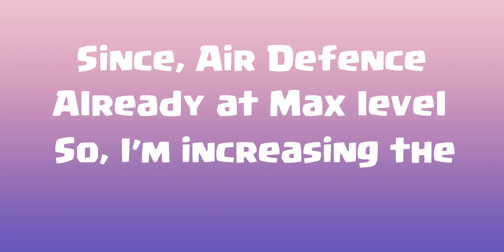Every Level Dragon Vs Every Level Air Defense | Clash of Clans | Gameplay | COC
Dragon vs Air Defense

In this video : Today we gonna see which one is the best dragon or Air Defense in the clash of clans.
Dragon will be facing their greatest villain of all time, Air Defense.
The one who defeat it first will be the winner of this challenge.
Air defense is the most dangerous defensive building for air unit, its volatile damage can really make any air unit suffer. The only weakness is that it has mediocre durability that's why it must be covered by other defensive building.

If we talk about dragon, we'll talk about variety. Dragon has his own strength, weakness and own special role.

Dragon, I'll say it is the most balance air unit in Clash of Clans. Dragon has good Hotpoint and can deal good amount of damage to any of its opponent.

In this video Level 1 Dragon will easily break level 6 Air Defense.

Who is gonna win this epic competition/tournament/duel?
Dragon with his fire breath?
or
Air Defense with its firework?

Air Defense